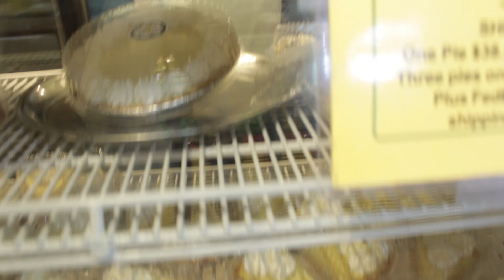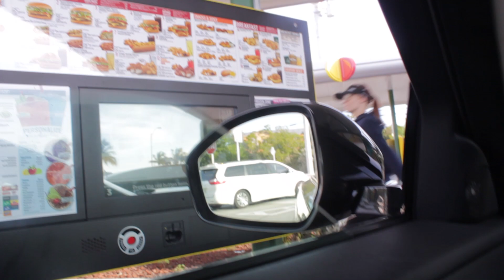Trying ‘Key Lime Pie’ for the first time! (Key West, Florida)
Drove 4 hours away from Miami to an exclusive island called Key West. Checked in at the hotel and went hunting for munchies!